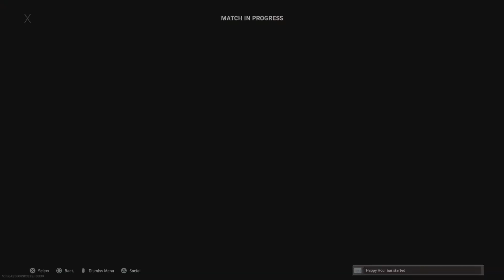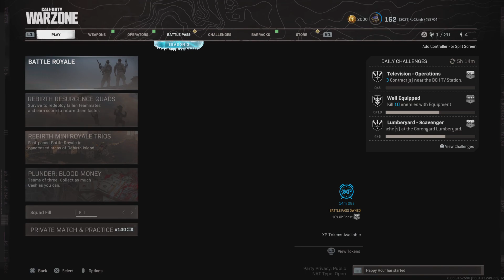7kill win with randoms